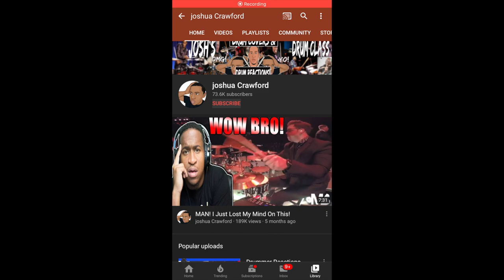This Was The Funniest Shed I've Ever SEEN! LACY & JAYLAN GOING IN!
Drummer Reactions - Jaylan Crout and Lacy Comer

Follow